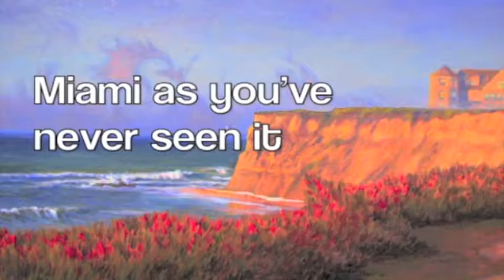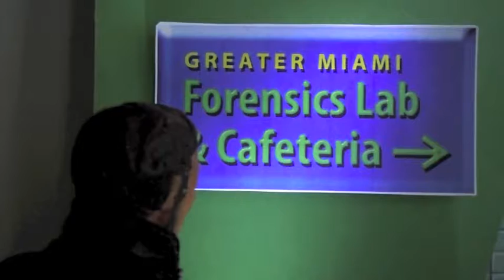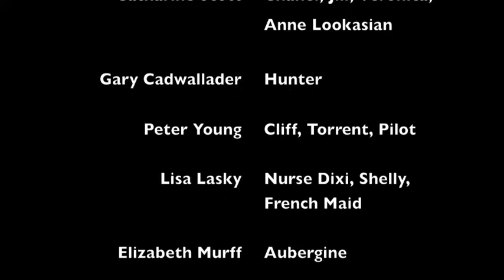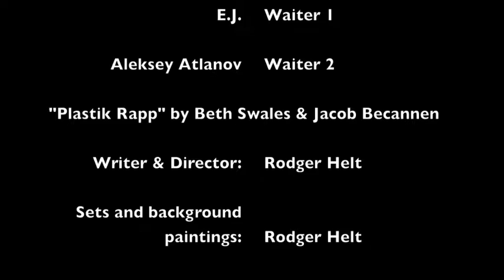Desperate Plastic Episode 9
They're not from Dallas, but they DO have a Dynasty! Watermark Magazine calls it: "ROBOT CHICKEN MEETS DYNASTY"  The hysterical mini-series that stars 1/6 scale dolls and action figures portraying the rich and glamorous Caratsworthington family and their Empire. This spoof comedy will surely make you laugh.  From the cross-dressing detective to the blood-thirsty vampire, the zany characters of the Desperate Plastic are making people laugh worldwide. If you like Dallas, Dynasty or Desperate Housewives, or ever played with a Barbie doll or action-figure, you'll surely love the Caratsworthington's of Miami!  Britcom humor abounds, too, in this Error N. Spelling production.